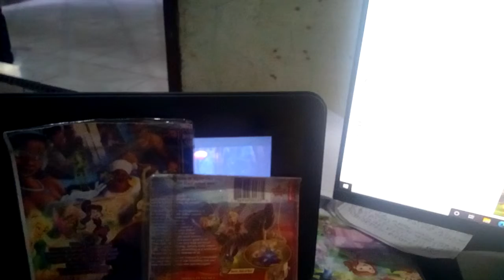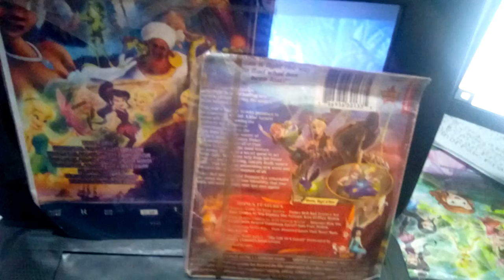May 9, 2022